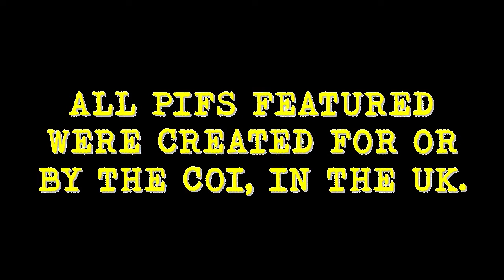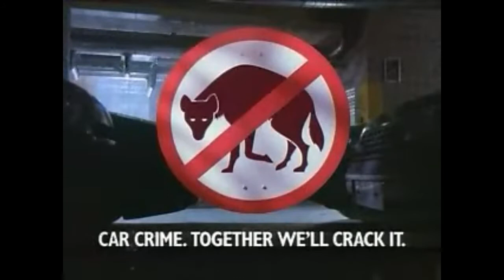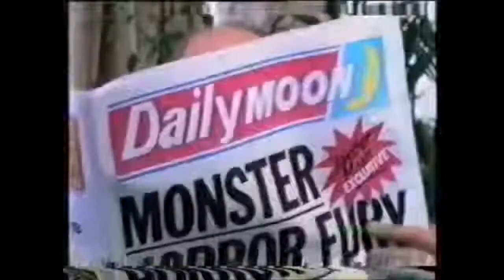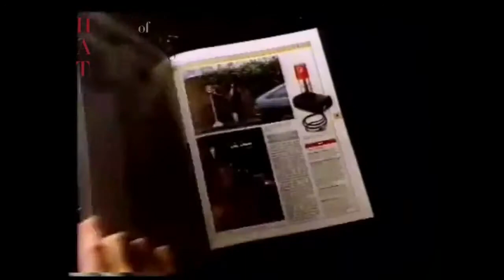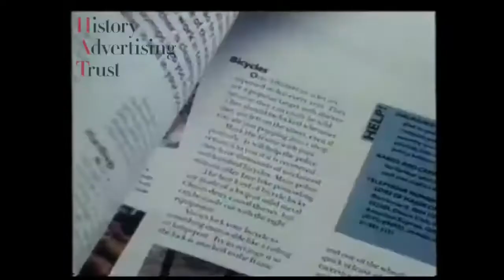Top 10 Crime PIFs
Let's crack crime with some memorable, yet forgotten, crime PIFs.

Almost exclusively for one of my videos, the PIFs in this video were all created by and/or for the Central Office of Information (COI) in the UK.

Also, damn it, Freemantle. Why is there so much copyright protection on "Hyenas"?!